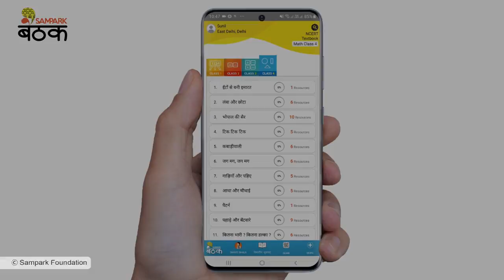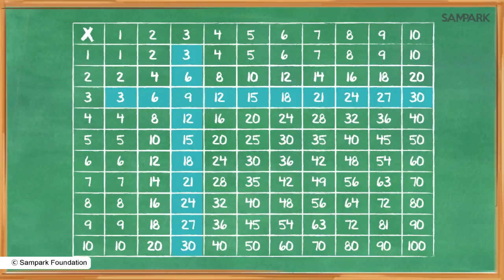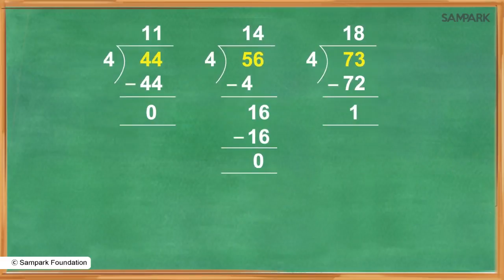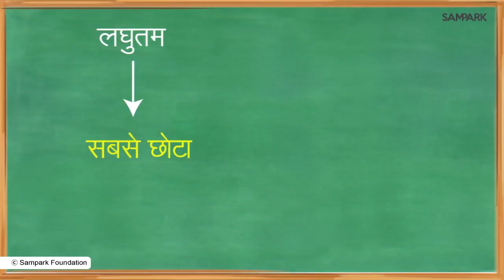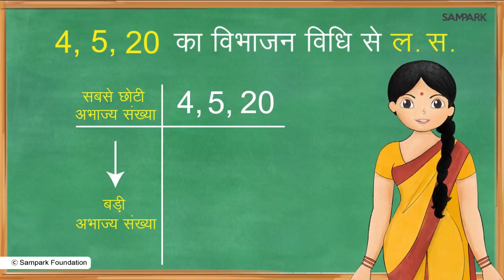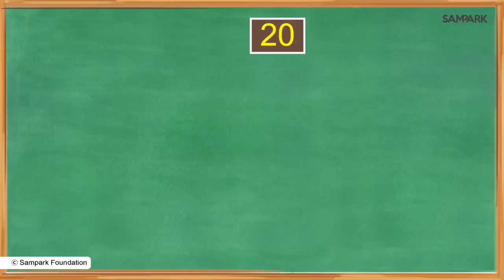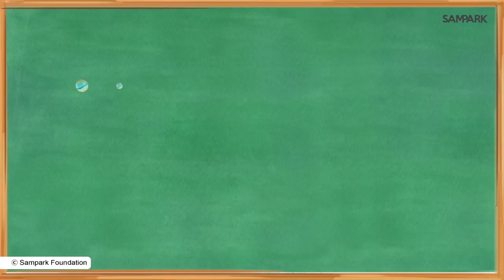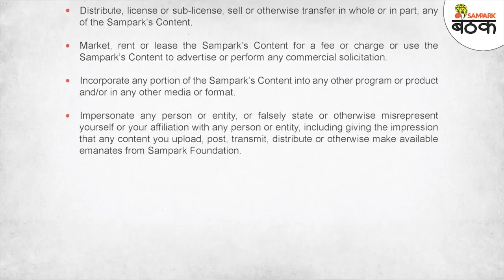W14 D4 S2 1030 अपवर्त्य और समापवर्त्य